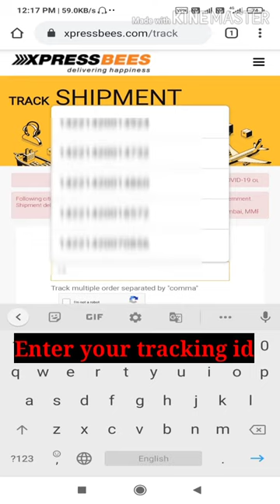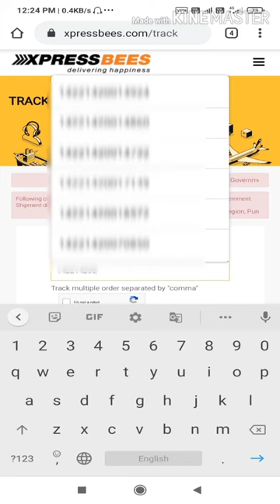How to tracking xpressbees courier || parcel tracking